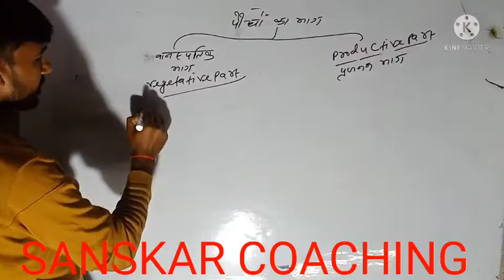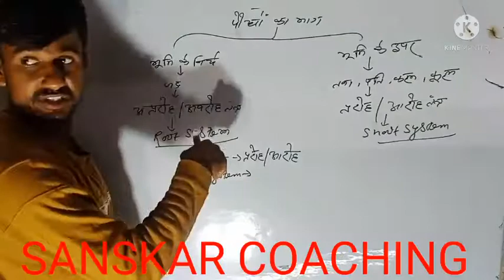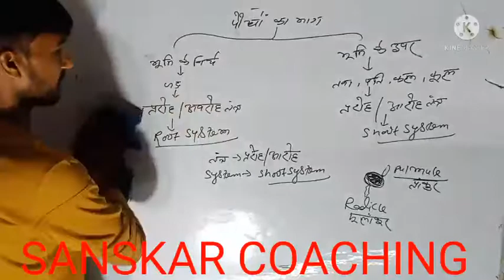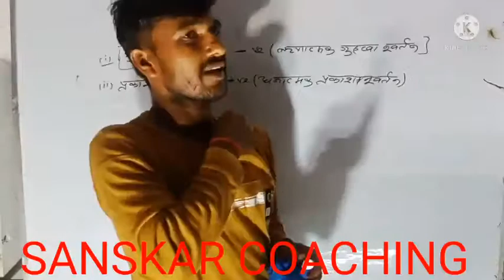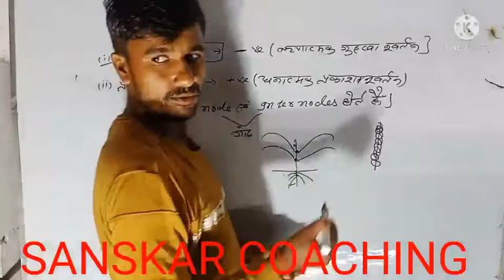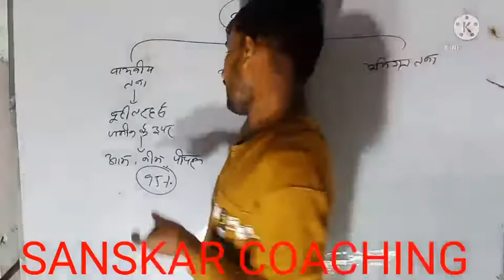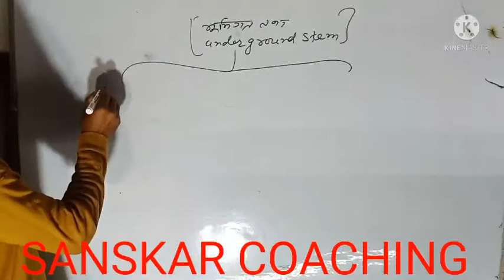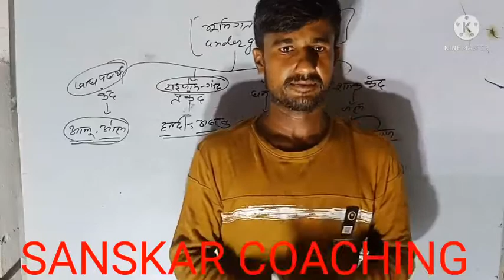PLANT STEM####पादप तना ,प्रकार और विशेषता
पादप तना ,प्रकार और विशेषता